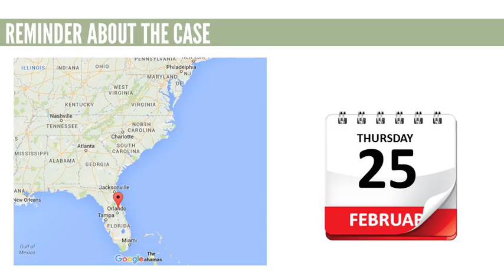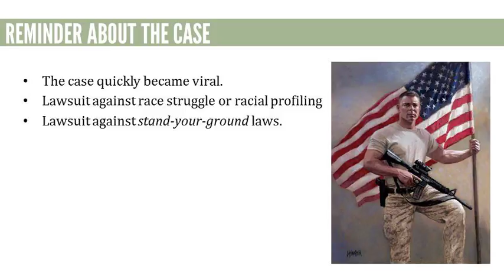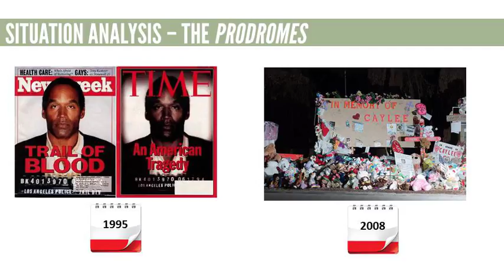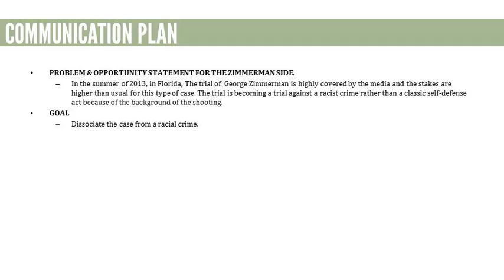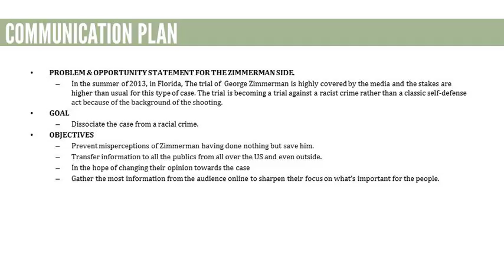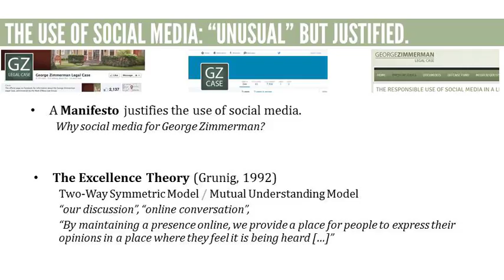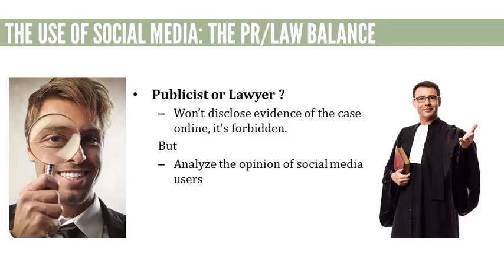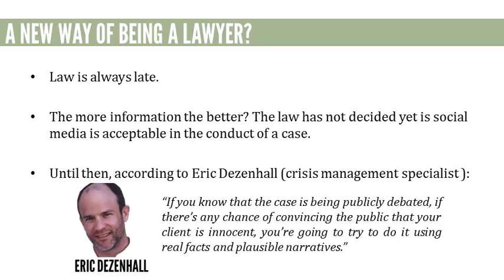THE COURT OF PUBLIC OPINION: THE GEORGE ZIMMERMAN LEGAL CASE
The Court of Public Opinion and the use of Social Media by the defense in the Treyvon Martin shooting case.
A Jehan Thomas work for the Crisis Communication Management class of Professor Snell / Bentley University.